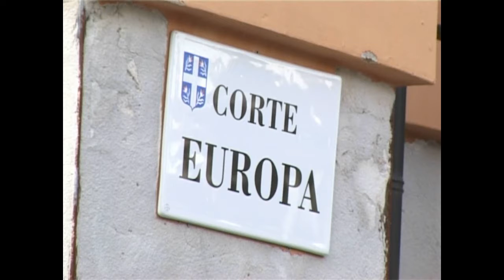Spilimbergo, Ciriani presenta gli aiuti alle imprese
Bonsu assunzioni, work experience, corsi, prreselzione gratuita del personale. Sono alcune delle misure della Provincia per le imprese del Friuli occidentale.